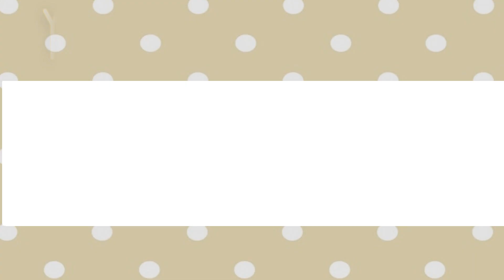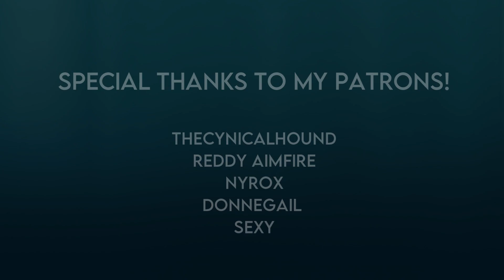Perfect [Animated meme]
Had this sitting around forever and finally decided to clean it up and finish it!
The characters are Amber and Birch. They are a coyote couple that's disgustingly in love.